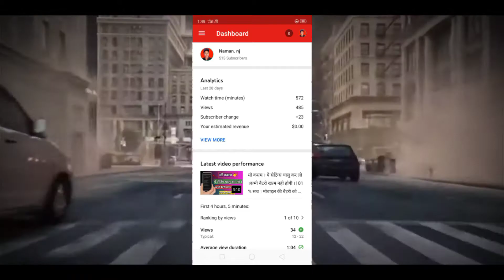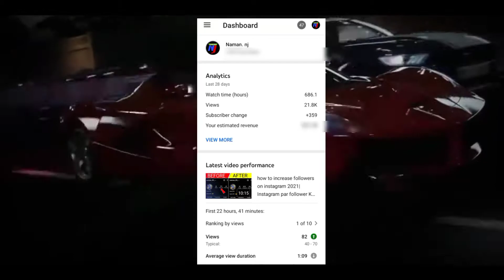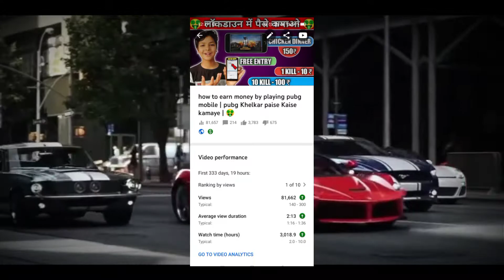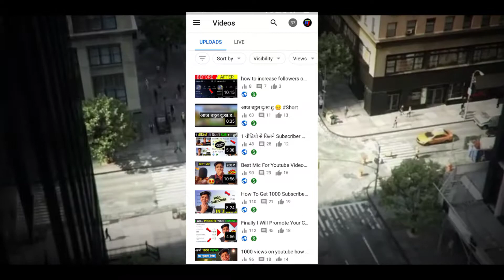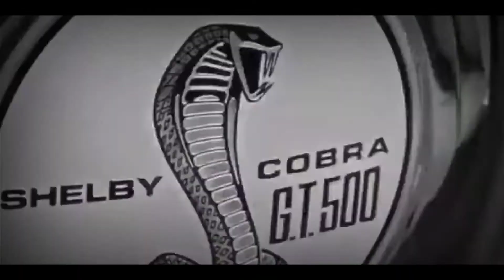How To Increase Subscriber in Easy | Subscriber Keise Badhaye 2021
About - How To Increase Subscriber in Easy | Subscriber Keise Badhaye 2021

Your questions :

4 } Naman. nj
youtube channel in tamil
youtube channel in telugu
gaming youtube channel
10 } How to gain Views on YouTube
Spreading gyan
ishan monitor
cyber baba